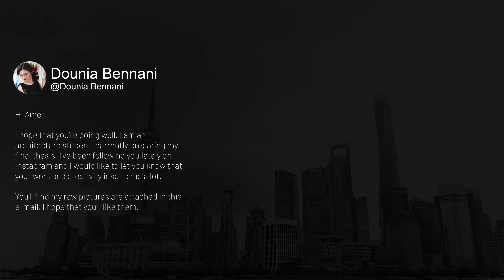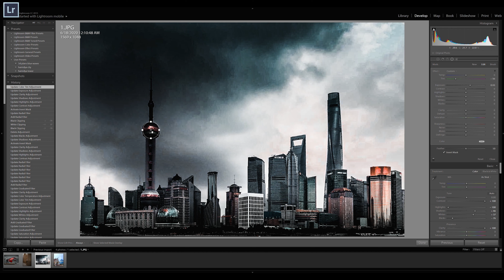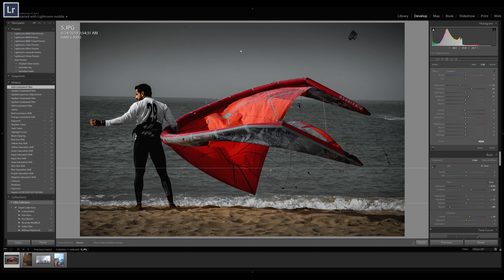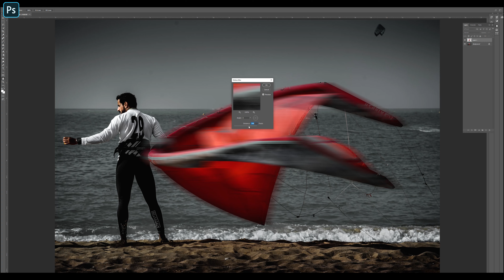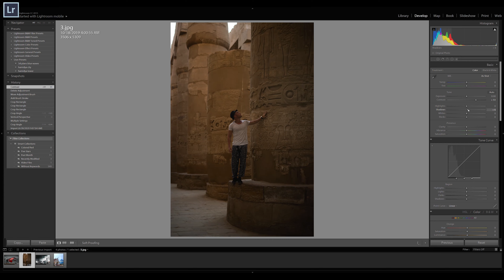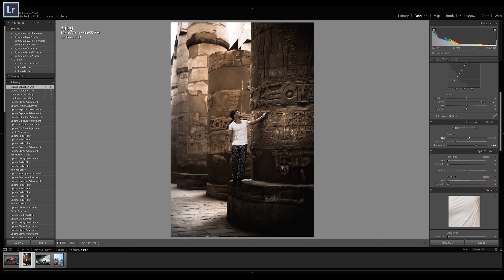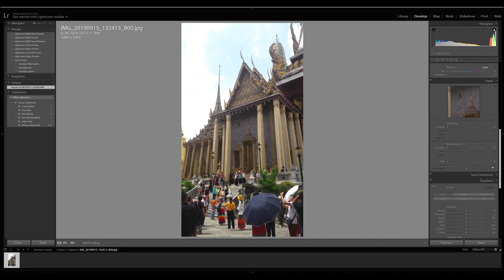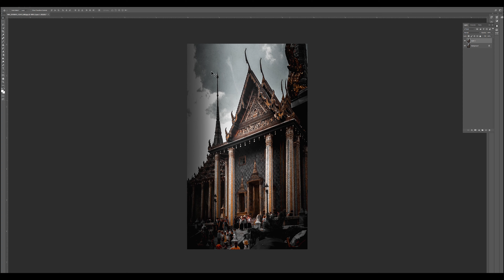تعديل الصور المتابعين باستخدام اللايت روم و الفوتوشوب - Editing your photos on my way !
الطريقة اللي بعدل فيها صوري ليطلعو بطريقة حلوة عالأنستجرام
البرامج اللي استعملتها lightroom + photoshop